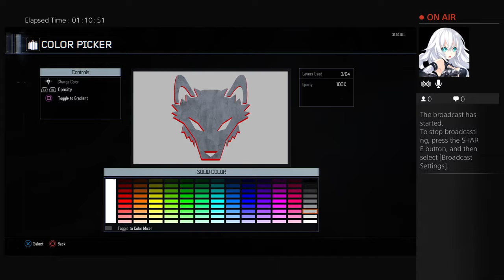J_DAWG_IS_1's Live PS4 Broadcast